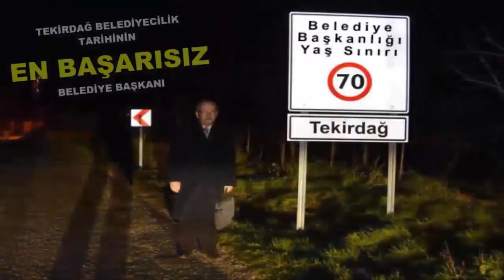YALANCI BAŞKAN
Kadir Albayrak, Büyükşehir Belediye Başkanlığına seçildiği günden beri kimlere kimlere YALAN söylemedi ki? Söz veripte yerine getirdiği bir tane bile icraat yok. Ama kendisine ve bir kaç tane yalakasına göre o Türkiye'nin en başarılı belediye başkanı. Dur canım gülmeyin durun. Gülmedim ama ben yaşına verdim. Alın işte bir koca yalanını daha ortaya çıkartıyorum. Pazar esnafına KAPALI PAZAR YERİ sözü verip, "Pazar yeri tamamlanmadan şimdiki yerinizi terk ettirmeyeceğim" diyen Kadir Albayrak bu seferde bir başka yalan söyleyerek Pazar'ın kurulduğu yerin alt yapı ve yağmur hattı döşenecek o nedenle boşaltın der. Oysa çok ciddi bir alt yapı daha önceden bu sokağa döşenmiştir. Burada bir başka gerçek ortaya çıkmaktadır. Daha önceden burada halen saat  gibi çalışan bir alt yapı varsa ikinciye bir alt yapı yapma bahanesi ne anlama geliyor? Yoksa milleti devleti aldatarak haksız kazanç mı elde etmeye çalışıyorlar? Sonuç olarak Tekirdağ tarihinin en başarısız ve en dirayetsiz Belediye Başkanı Kadir Albayrak olmuştur. Kapiş!.

Nijat Ayvaz
Lambadaki Cin